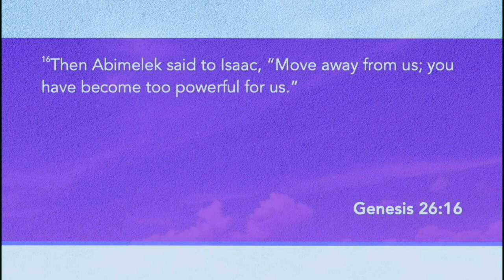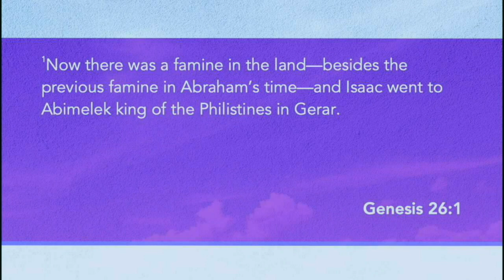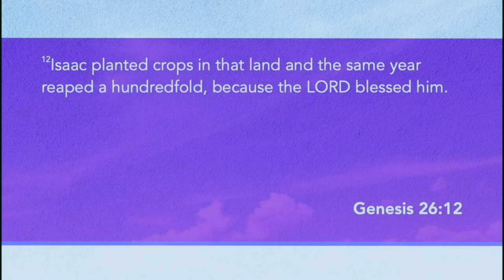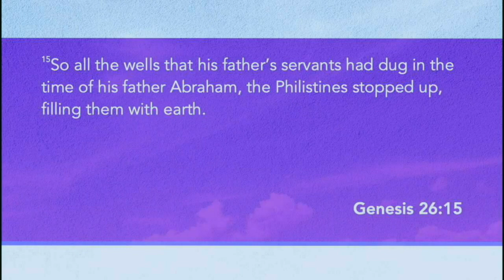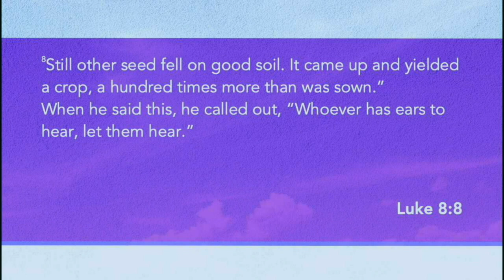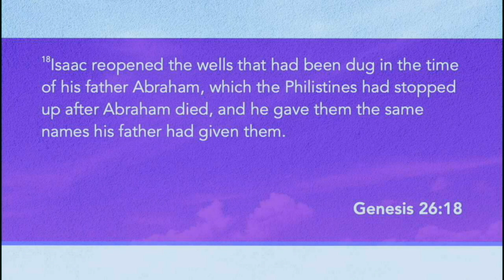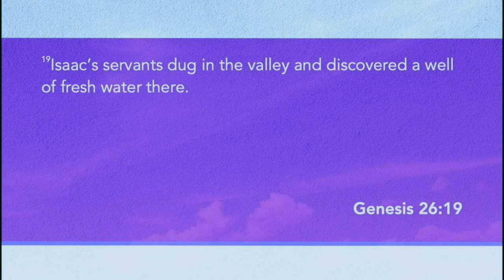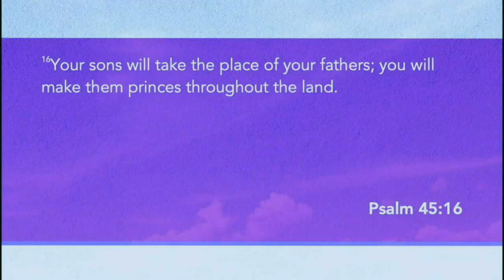Open Up the Wells | Pastor Jonathan Hamilton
What is it that God wants us to see in His word as we stand on the precipice of the future? While studying for a different message on the life of Jacob in Genesis, Pastor Jonathan looked back at his father, Isaac. How many of you know you can learn a lot about a man by looking at his father?

Sermon Scriptures: Genesis 26:12-18, Genesis 26:1-6, Luke 8:5-15, Psalm 45:16-17